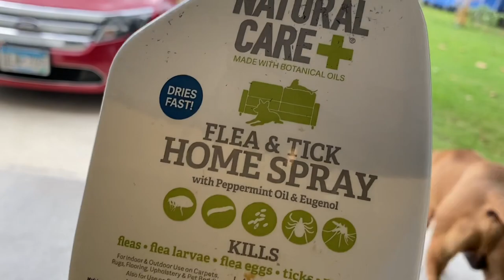Pack Feeding Pitbulls Off Leash ( NBF KENNEL ) Food Aggressive Pit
Morning routine with the gang